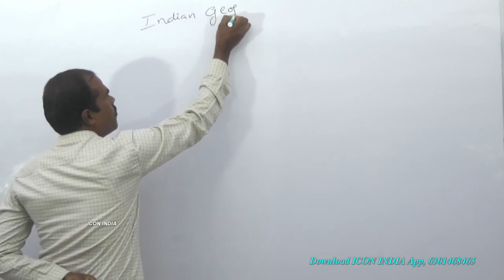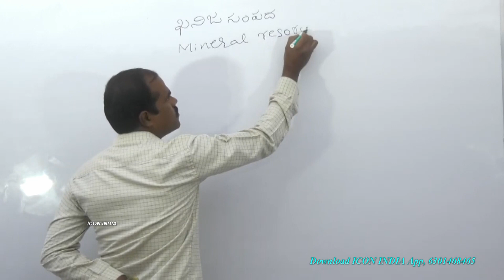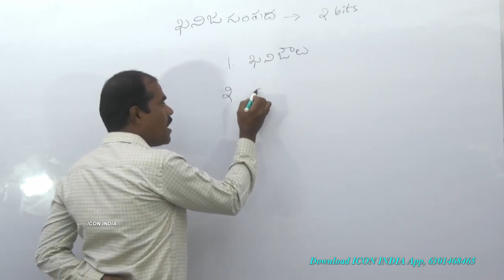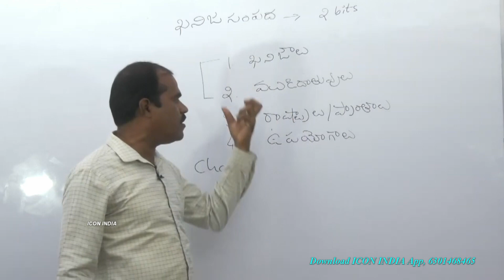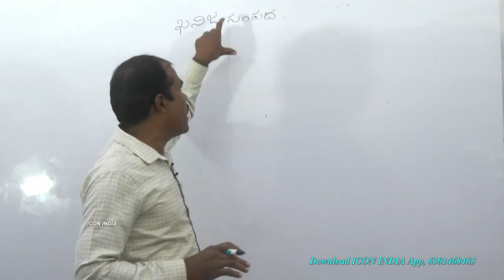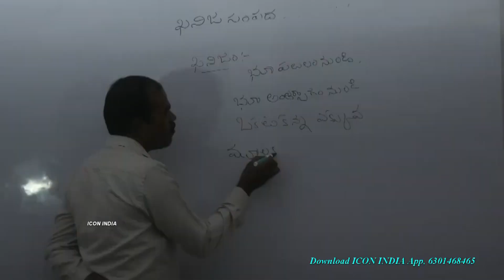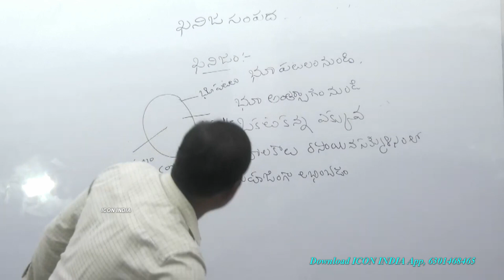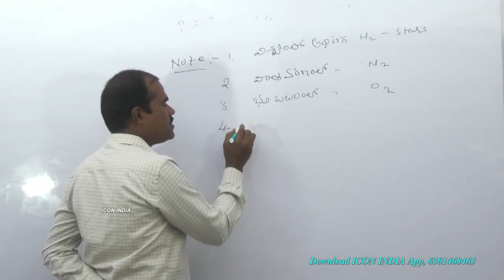Group-4 Geography | Appsc | 6301468465 | Download ICON INDIA App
ఐకాన్ ఇండియా ప్రభుత్వ ఉద్యోగాల కోసం ప్రిపేరవుతున్నా అభ్యర్థులకు  ఆన్ లైన్ క్లాస్ లను అందిస్తుంది. మీరు కాల్ చేయాల్సిన నంబర్స్ 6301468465.